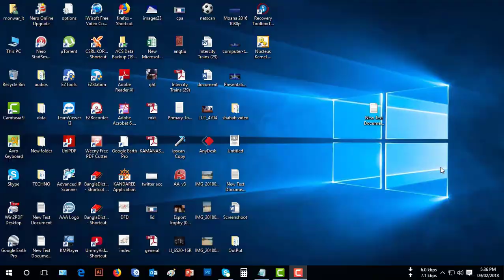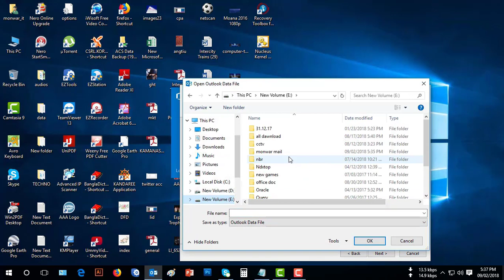configure office outlook 2016 || how to setup mail office outlook 2016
About Video
How to Configure mail office outlook -2016